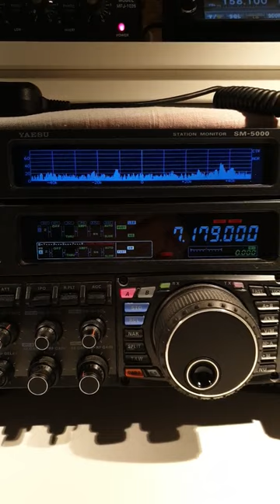WRTC 2023 AWARD 1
Ham radio, Yaesu, HF , comunication, krótkofalarstwo, radio, hobby,